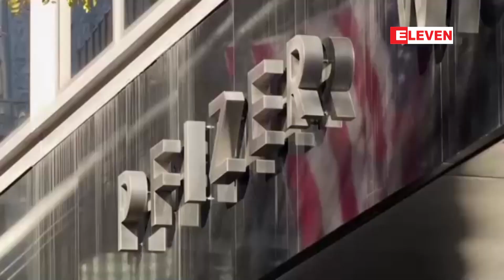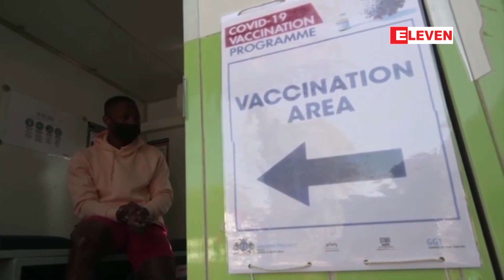၂၀၂၂ ခုနှစ်တွင် ကုသဆေးရောင်းအား ဒေါ်လာ ၅၀ ဘီလျံအထိ ရှိနိုင်မည်ဟု Pfizer မျှော်မှန်း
၂၀၂၂ ခုနှစ်တွင် COVID-19 ကာကွယ်ဆေးနှင့် ကုသဆေးရောင်းအား ဒေါ်လာ ၅၀ ဘီလျံအထိ ရှိနိုင်မည်ဟု Pfizer မျှော်မှန်း

Pfizer ဆေးကုမ္ပဏီက ၎င်း၏ COVID-19 ကာကွယ်ဆေး အရောင်းသွက်မှုကြောင့် နှစ်စဉ်ဝင်ငွေသည် နှစ်ဆကျော်ရရှိသည်ဟု ထုတ်ပြန်ထားချိန်တွင် ၎င်း၏ကာကွယ်ဆေးနှင့် COVID-19 ကုသဆေး Paxlovid တို့အတွက် ၂၀၂၂ ခုနှစ် ရောင်းအားမှာ ဒေါ်လာ ၅၀ ဘီလျံကျော် ရရှိမည်ဟုခန့်မှန်းထုတ်ပြန်ထားသည်။